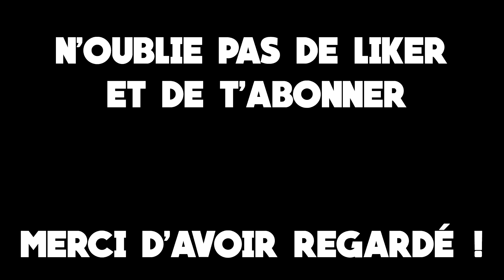Tour Du Haut Var 2017 / Draguignan - Draguignan / ETAPE 2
► Lis La Description De La Vidéo ◄

Aujourd'hui on se retrouve sur le Tour Du Haut Var 2017 .

► Merci à tous D'avoir Regardé ◄